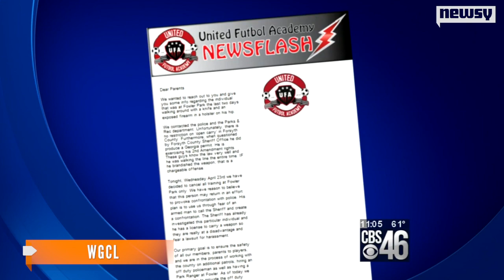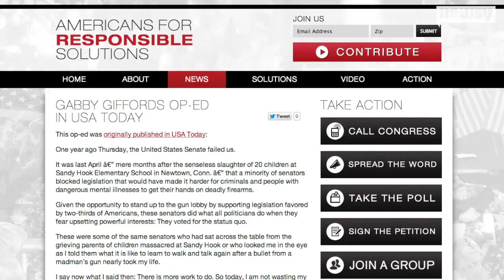Parents Call 911 After Man 'Flaunts' Gun At Baseball Game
Police say Georgia law prevented them from forcing an armed man away from a children's baseball game.